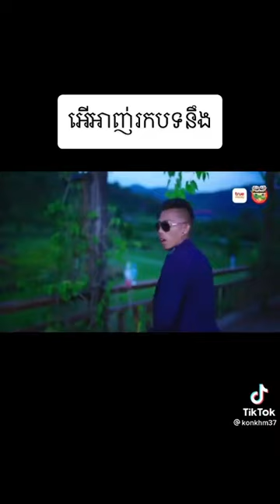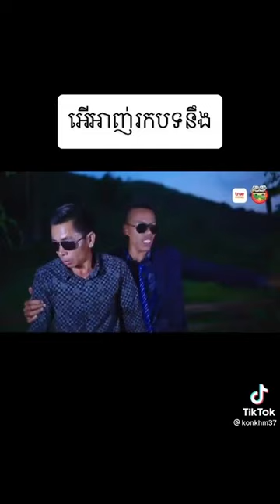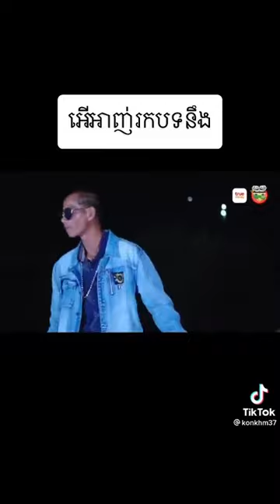Younger Singer in Cambodian